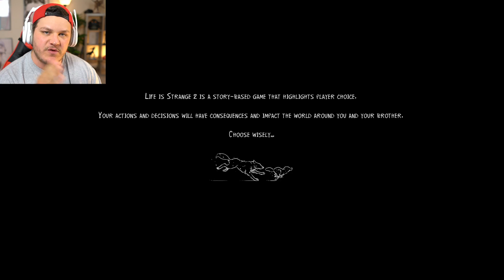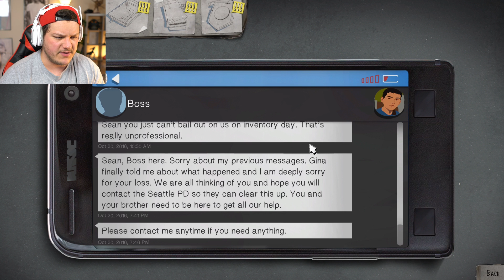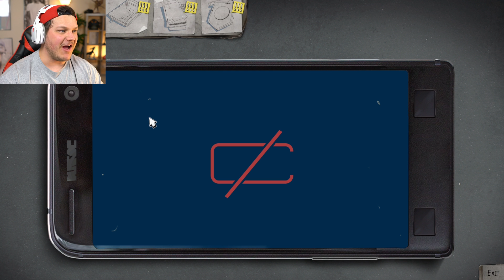ON THE RUN | Life Is Strange 2 #2